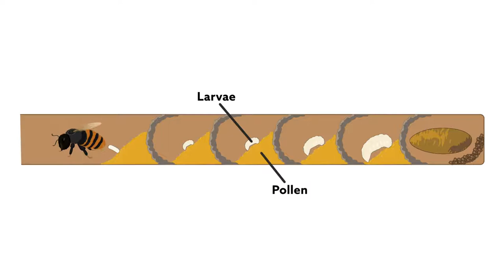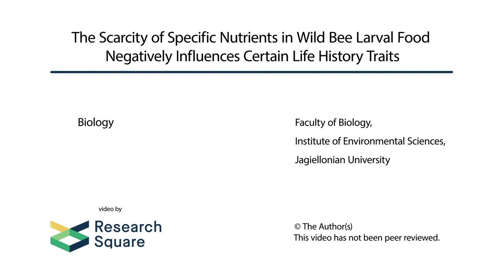Understanding the dietary needs of the red mason bee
Filipiak, et al. “The Scarcity of Specific Nutrients in Wild Bee Larval Food Negatively Influences Certain Life History Traits” Biology  (2021)